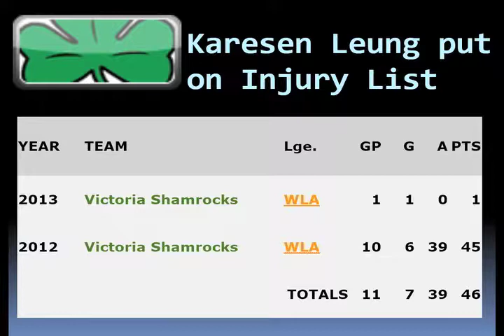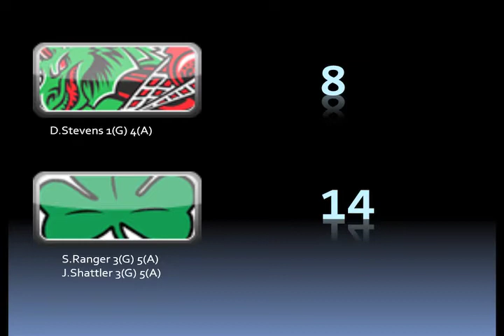WLA WEEKLY WEEK 2